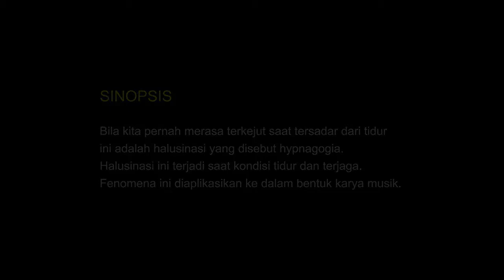HYPNAGOGIA - TUGAS AKHIR MUSIK BAMBU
Karya dari Ilham Adhi Syawaludin